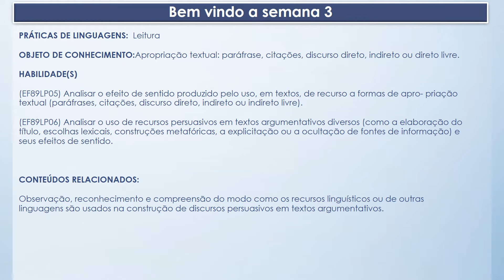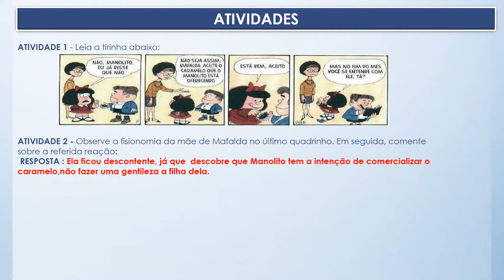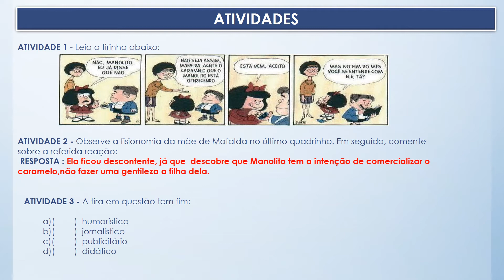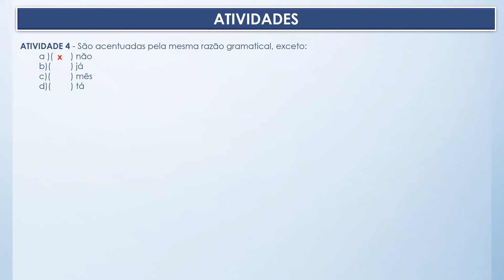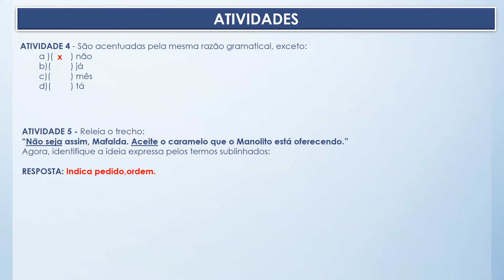SEMANA 03 - PET II - LÍNGUA PORTUGUESA / 802 E 803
CORREÇÃO DAS ATIVIDADES PROPOSTAS DA SEMANA 03 .
ASSISTA,CORRIJA E MENCIONE SEU NOME E TURMA NOS COMENTÁRIOS.